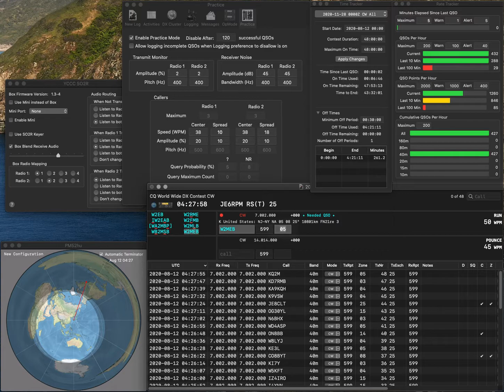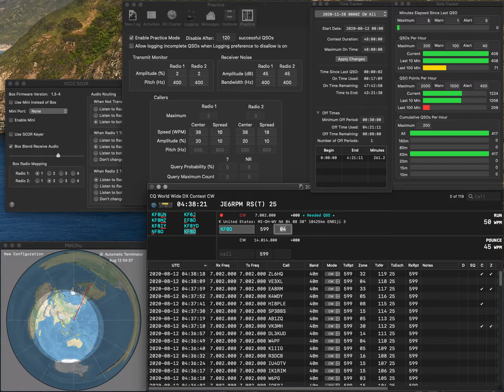20200812 1R practice for WWCW